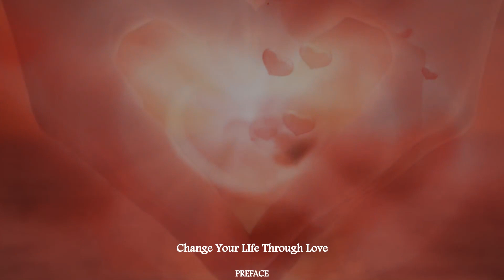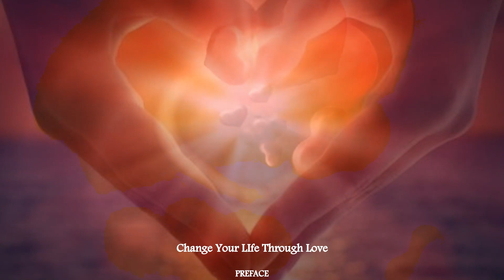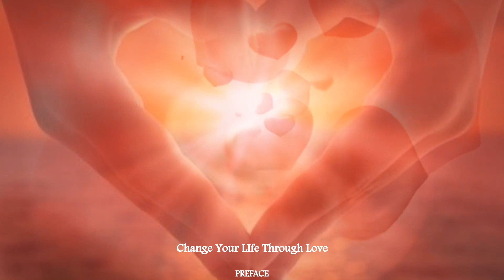Change Your Life Through Love by Stella Terrill Mann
Change Your Life Through Love by Stella Terrill Mann writes how within each one is a power which, when rightly used, will heal, prosper, inspire and guide the individual in daily life so long as it is used within the Law of Love. The author show the reader how to do that for himself and offers many examples of how others have changed their life for the better through the application of such practices... where Love is the guiding force.

Visit my book playlist to access all chapters.

🧡XOXO
🌼Daisy
Resources
Video by Engin Akyurt from Pixabay
Video by Kashif Adnan from Pixabay